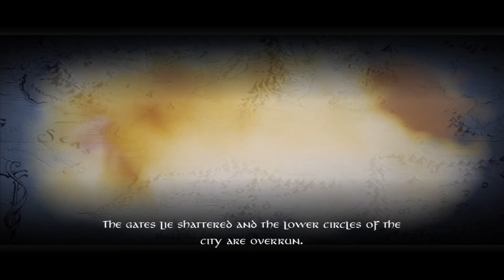Sacking Minas Tirith with fun uncle Saruman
Its me playing the LOTR Conquest